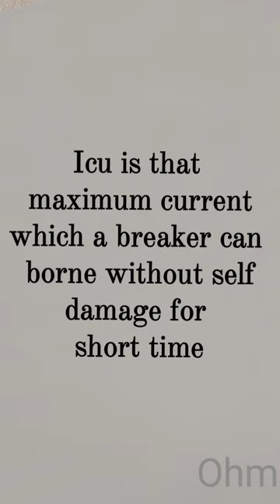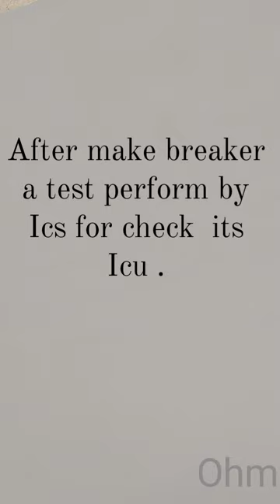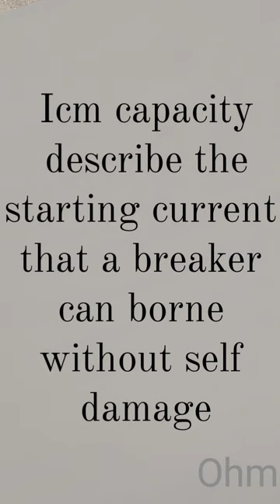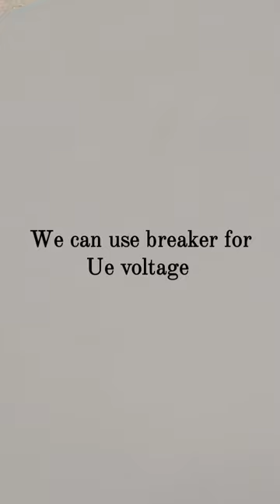Name plate of the breaker Icu, Ics, Icw ,Icm, Uimp,Ui & Ue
Ratings of the MCCB ,what is meant by
Icu ,Ics , Icm ,Icw , Uimp ,Ue & Ui

link difference between MCCB & MCB